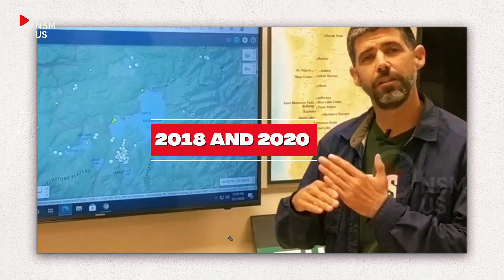Huge Eruption In Yellowstone! Horrific Moment 3rd Geyser Erupts! Science High Alert in Wayoming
⚠️ Explosive Awakening in Yellowstone: The Geysers That Whisper Warnings of a Supervolcano
Yellowstone National Park, 2025 — Beneath the peaceful terrain of lush forests, simmering valleys, and geothermal steam lies one of Earth’s most formidable natural threats: the Yellowstone supervolcano. Now, a stunning uptick in eruptive activity from its most iconic geysers — Steamboat, Old Faithful, and Beehive — is stirring scientific concern and renewed public curiosity.